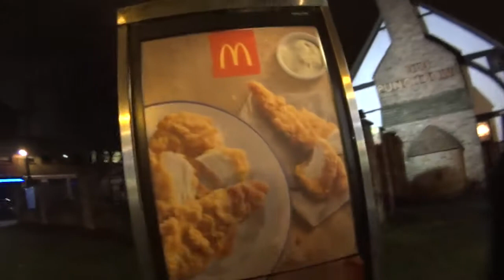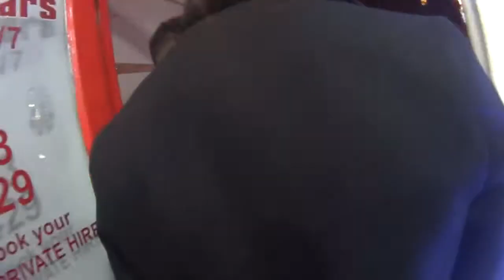The Nightlife In Crawley England